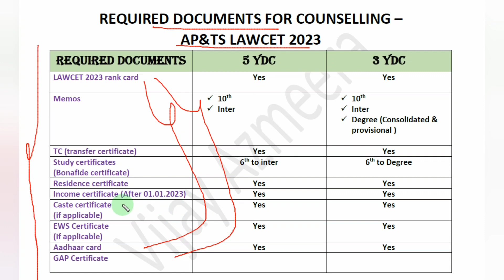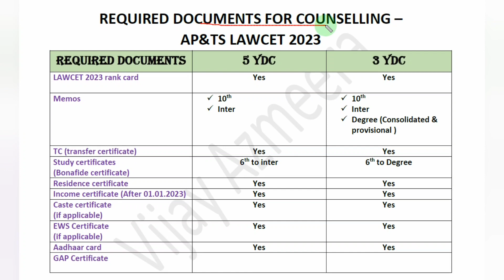AP & TS LAWCET 2023 required documents for counseling